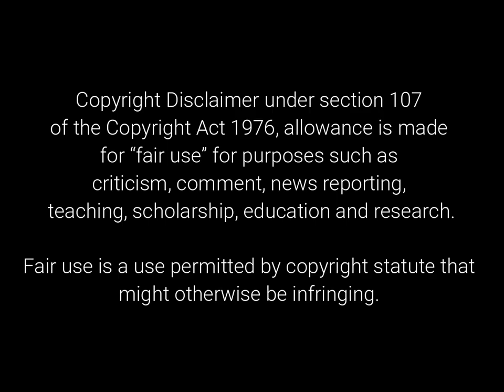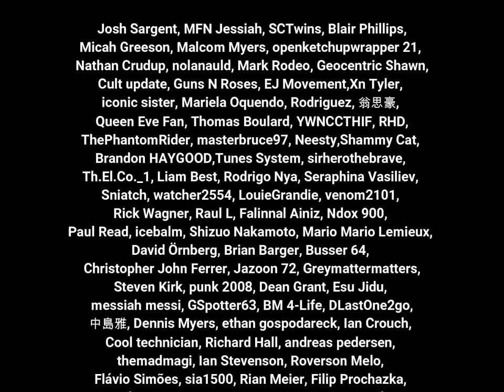Old School Music Guy reacts to: The Warning - Narcisista (reaction video)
Episode #54: The Warning - Narcisista

Old guy looking to modernize his music playlist reacts to newer music videos.  Comments and Suggestions are very much appreciated!